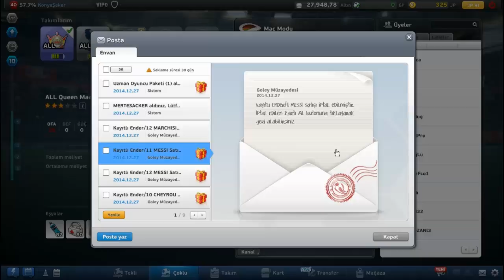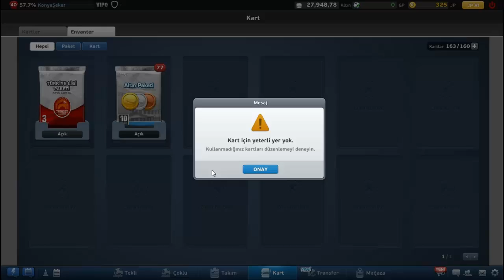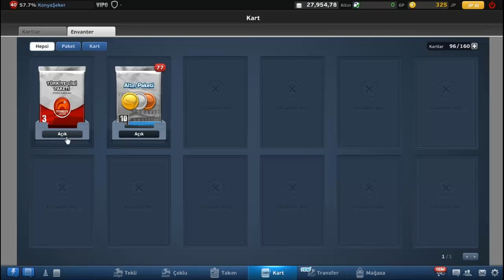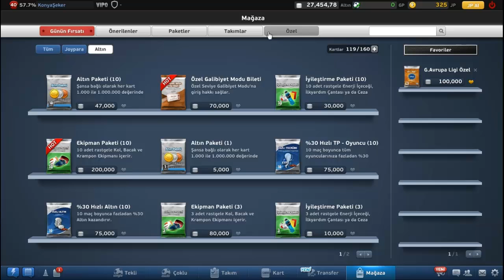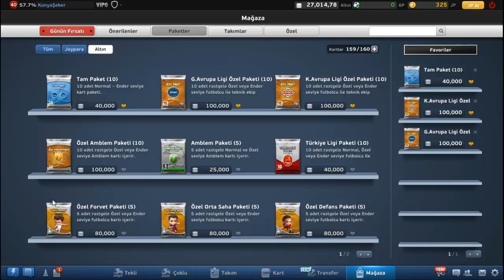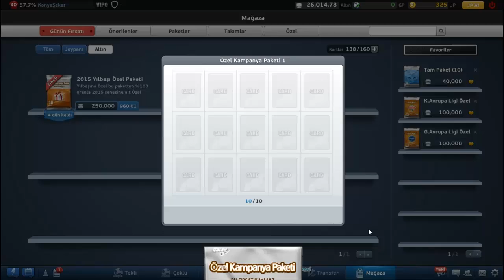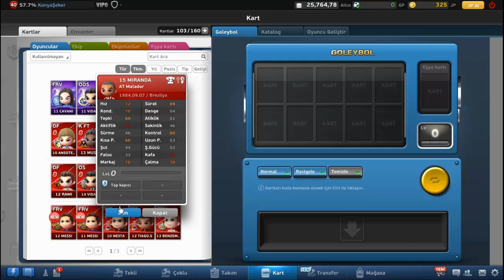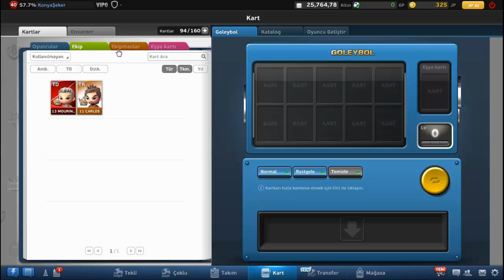Goley ★ 2 Milyon ! (Yılbaşı Paketi) " Uzman Oyuncu | Goley izle 2015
Bu video da Goley'de 2 milyon paket açımı yaptık iyi seyirler...